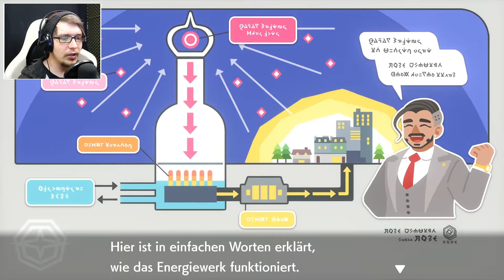POKEMON SCHWERT #21 ★ Die Geschichte des Heldens - doch anders als gedacht ? (Deutsch/German)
► Lets Play Pokemon Schwert & Schild - Sania hat in Claw City etwas entdeckt was einige Zweifel aufwerfen lässt, waren es am Ende doch 2 Helden ? (Deutsch/German/Gameplay)

● Line: nyilomaru
Pokemon Schwert & Schild:
Pokemon ist ein Game aus dem Hause Nintendo